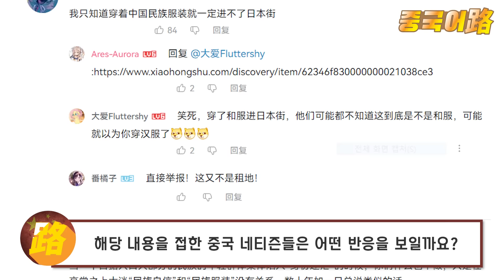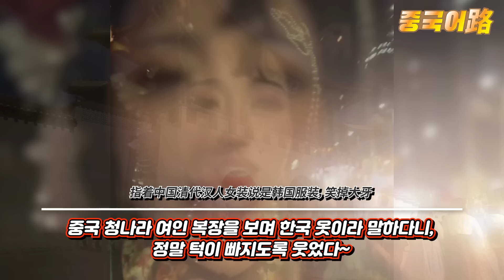중국반응│중국인 유학생들이 전하는 생생한 중국인 굴욕 스토리​│중국문화를 알리러 해외에서 중국 전통복 입고 나갔다가 들은 소리│외국인들은 다 한국옷인줄 알아│중국어로[路]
우리나라의 대중문화가 이렇게 잘 나가자
중국은 최근 몇 년 동안 이런 한국문화를 경계하며
사사건건 우리와 대립 및 마찰을 빚고 있는데
이는 그만큼 중국의 대중문화가 전세계에서
갈수록 설 자리를 잃어간다는 것을 의미하기에
인접국 한국의 소프트파워 때문에 걱정이 이만저만이 아닙니다.

중국내에서는 중화민족의 전통문화를 널리 알리자며
젊은층들 사이에서 중국의 전통 복인 한푸(汉服)를 입는 것이 유행처럼 번지고 있었고,
특히 해외에서 중국의 전통복을 본 외국인들이
중국의 문화를 칭찬한다는 영상들이 지금도 넘쳐나고 있습니다.

하지만 실제 현지 외국인들의 반응은 의외였습니다.​

해외에서 중국의 전통을 알리기 위해 중국 전통복을 입고 밖을 나가면
꼭 “한국인이냐”고 묻는 이들과 “자신이 한국인으로 오해받았다”는 영상들이 많이 올라와
이를 접한 중국 네티즌들이 한숨을 쉬고 있는 것입니다.

​​​해외에서 그들이 겪은 생생한 굴욕스토리를 모아봤습니다.